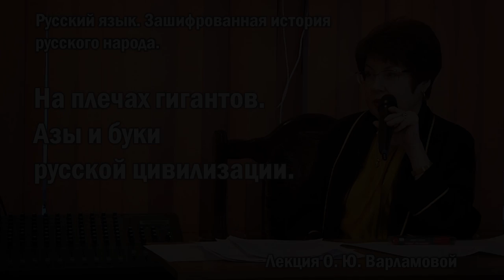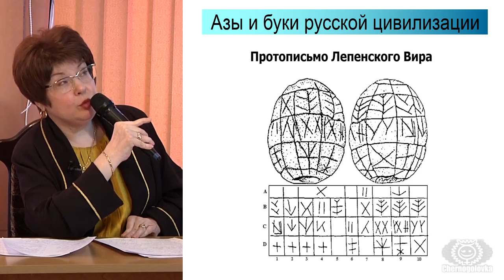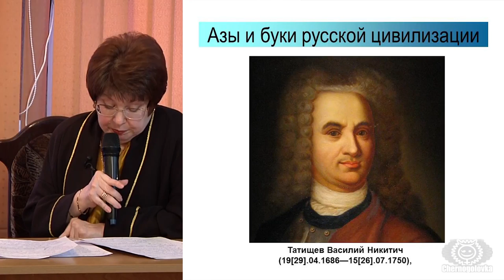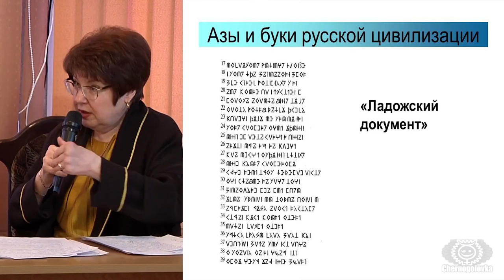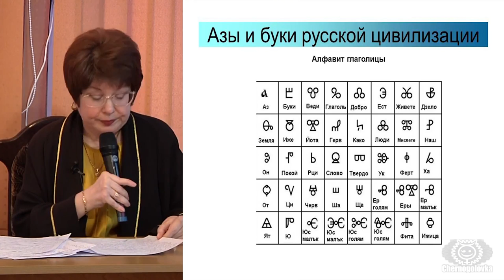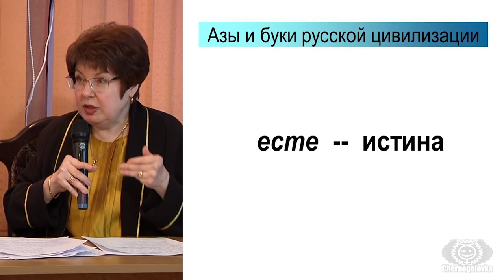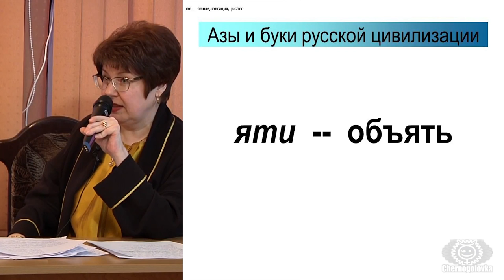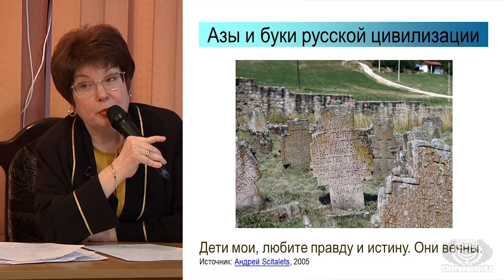О. Ю. Варламова - "На плечах гигантов. Азы и буки русской цивилизации".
Третья лекция из цикла "Русский язык. Зашифрованная история русского народа" была прочитана автором Ольгой Юрьевной Варламовой 18 марта 2017 года в Большом зале Черноголовской детской школы искусств. Тема: "На плечах гигантов. Азы и буки русской цивилизации".
В рамках лекции мы узнаём о том, что русская азбука это не просто последовательность букв, а связанный текст – завет, данный нам предками. Каждая буква на самом деле – это и слово, и корень. Слова, образованные от этих корней, встречаются в современном языке, при этом употребляются нами без понимания их значения. Понимание этих значений позволит нам по новому взглянуть на то, кто мы, откуда и куда лежит наш путь в истории.